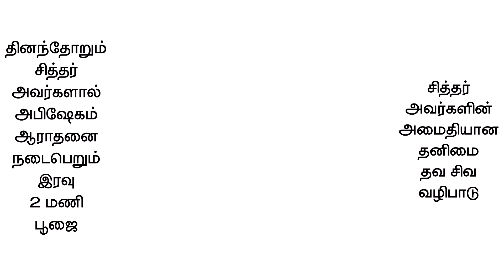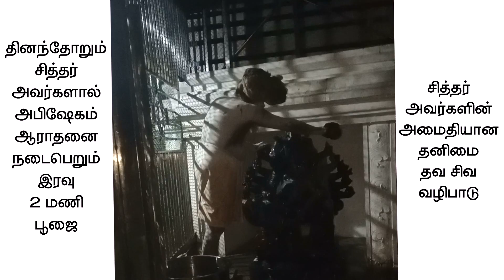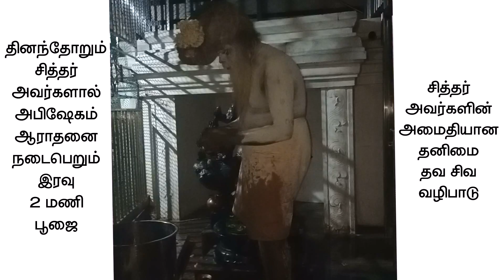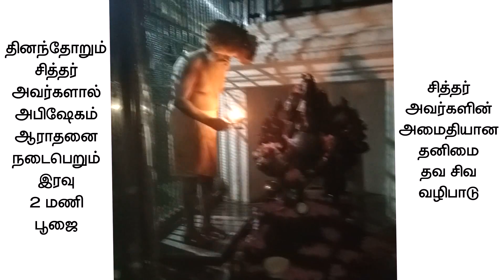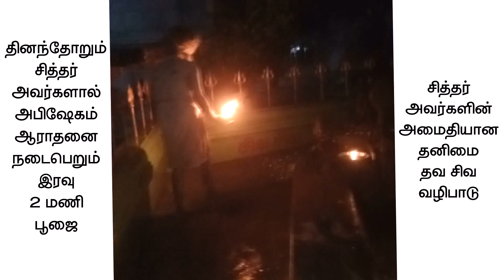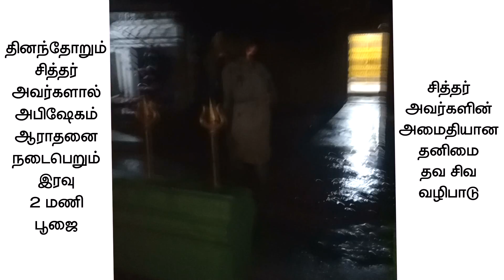SRI LA SRI MAHA ANANDA SITTAR GOD SIVA WORSHIP PART-1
19TH SIDDHA
MAGADEVAMALI, NEAR VELLORE, K.V.KUPPAM TALUK - TAMIL NADU - SOUTH INDIA
NEAR RAILWAY STATION - KATPADI JUNCTION, BANGALORE TO CHENNAI VIA
NEAR CITY - VELLORE, BANGALORE TO CHENNAI VIA